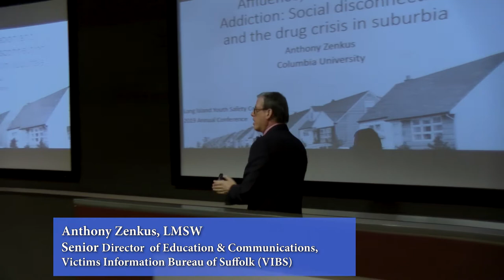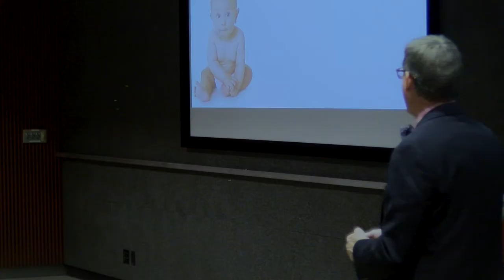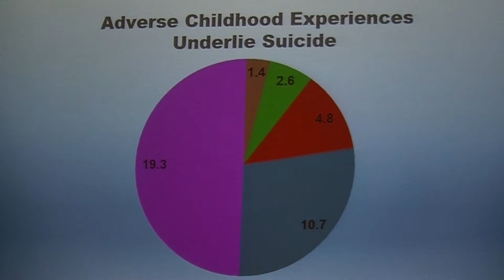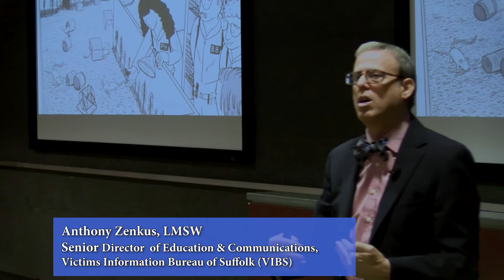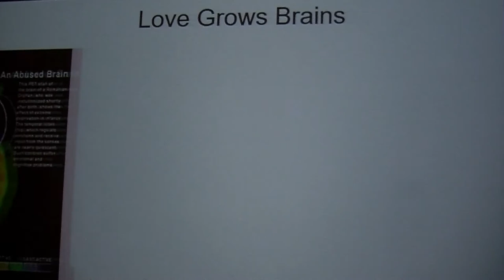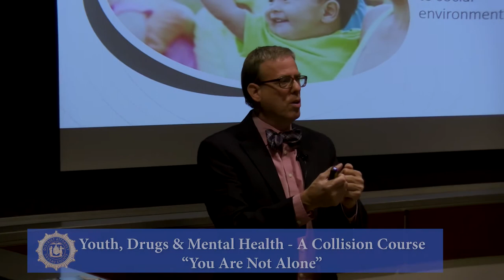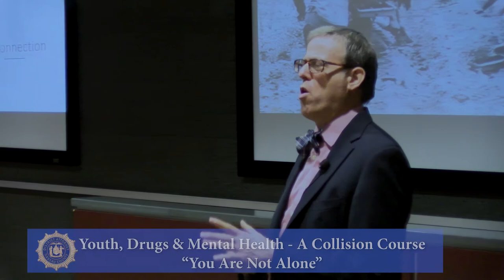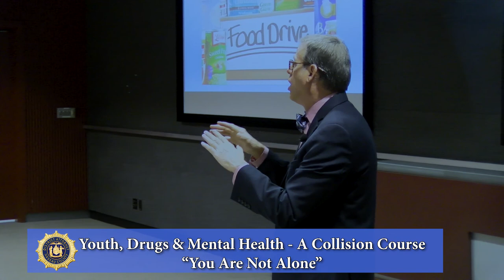Affluence, Alienation and Addiction: Social Disconnection and the Drug crisis in Suburbia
Social disconnection and the drug crisis in suburbia.
Presenter. Anthony Zenkus- Senior Director of Education & Communication, Victims Information Bureau of Suffolk